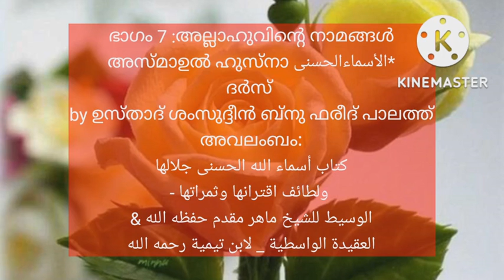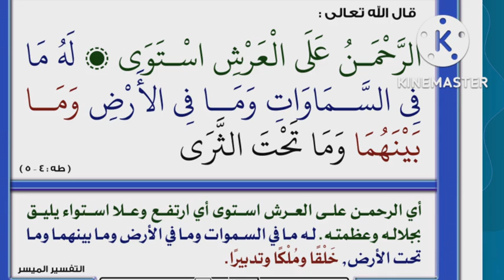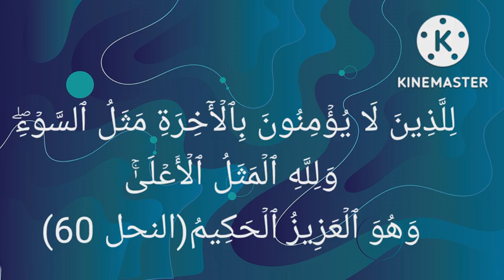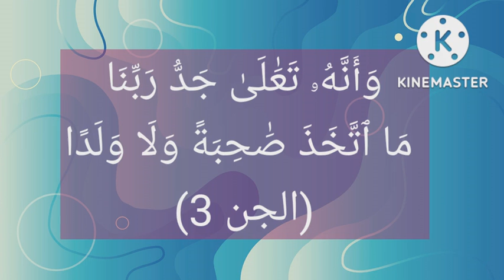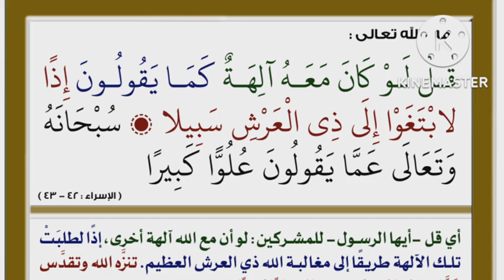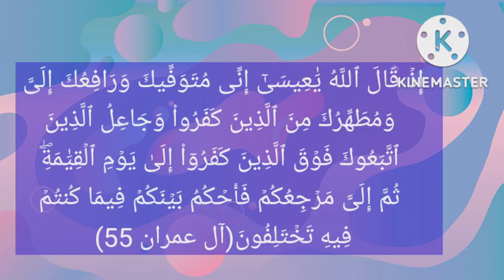ഭാഗം 7 :അല്ലാഹുവിന്‍റെ നാമങ്ങൾ العلـيّ الأعلـى المتعال - ദർസ് : ഉസ്താദ് ശംസുദ്ദീൻ ബ്നു ഫരീദ് പാലത്ത്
السلام عليكم
طلبة العلم:
ഈ ലിങ്കിൽ ക്ലിക്ക് ചെയ്ത് നമ്മുടെ വാട്ട്സ് ആപ്പ് ഗ്രൂപ്പിൽ ചേരുക :
*ത്വലബ* : വാട്ട്സ് ആപ്പ് ഗ്രൂപ്പ്:

ഭാഗം7 :
*അല്ലാഹുവിന്‍റെ നാമങ്ങൾ*
الأسماءالحسنى അസ്മാഉൽ ഹുസ്നാ
*العلـيّ الأعلـى المتعال*
ദർസ്
by ഉസ്താദ് ശംസുദ്ദീൻ ബ്നു ഫരീദ് പാലത്ത്
അവലംബം:
كتاب أسماء الله الحسنى جلالها
 ولطائف اقترانها وثمراتها -
الوسيط للشيخ ماهر مقدم حفظه الله &
العقيدة الواسطية _ لابن تيمية رحمه الله

കുറിപ്പുകൾ:
അൽ ബഖറഃ 2 : 255
ٱللَّهُ لَآ إِلَٰهَ إِلَّا هُوَ ٱلۡحَىُّ ٱلۡقَيُّومُۚ لَا تَأۡخُذُهُۥ سِنَةٌ وَلَا نَوۡمٌۚ لَّهُۥ مَا فِى ٱلسَّمَٰوَٰتِ وَمَا فِى ٱلۡأَرۡضِۗ مَن ذَا ٱلَّذِى يَشۡفَعُ عِندَهُۥٓ إِلَّا بِإِذۡنِهِۦۚ يَعۡلَمُ مَا بَيۡنَ أَيۡدِيهِمۡ وَمَا خَلۡفَهُمۡۖ وَلَا يُحِيطُونَ بِشَىۡءٍ مِّنۡ عِلۡمِهِۦٓ إِلَّا بِمَا شَآءَۚ وَسِعَ كُرۡسِيُّهُ ٱلسَّمَٰوَٰتِ وَٱلۡأَرۡضَۖ وَلَا يَئُودُهُۥ حِفۡظُهُمَاۚ وَهُوَ ٱلۡعَلِىُّ ٱلۡعَظِيمُ
അല്ലാഹു അവനല്ലാതെ ഒരു ആരാധ്യനുമില്ല (അവന്‍) ജീവത്തായുള്ളവന്‍; സര്‍വ്വ നിയന്താവായുള്ളവന്‍ മയക്കമാകട്ടെ, ഉറക്കമാകട്ടെ, അവനെ പിടിപെടുകയില്ല. അവന്‍റെതാണ് ആകാശങ്ങളിലുള്ളതും, ഭൂമിയിലുള്ളതും (എല്ലാം), ആരുണ്ട്, അവന്‍റെ അനുവാദപ്രകാരമല്ലാതെ അവന്‍റെ അടുക്കല്‍ ശുപാര്‍ശ ചെയ്യുന്നവന്?!‍ [ആരുമില്ല]  അവരുടെ മുമ്പിലുള്ളതും, അവരുടെ പിമ്പിലുള്ളതും അവന്‍ അറിയുന്നു . അവന്‍റെ അറിവില്‍നിന്നും അവന്‍ ഉദ്ദേശിച്ചതിനെക്കുറിച്ചല്ലാതെ, യാതൊന്നിനെക്കുറിച്ചും അവര്‍ സൂക്ഷ്മമായി അറിയുകയില്ല.  അവന്‍റെ 'കുര്‍സിയ്യ്' [രാജപീഠം] ആകാശങ്ങള്‍ക്കും ഭൂമിക്കും വിശാലമായി രിക്കുന്നു . [അവ രണ്ടും ഉള്‍ക്കൊള്ളുന്നതാണത്] അവ രണ്ടിന്‍റെയും സംരക്ഷണം അവനെ ഭാരപ്പെടുത്തുന്നുമില്ല. അവനത്രെ, ഉന്നതനും മഹത്തായുള്ളവനും.
അൽ അഅ്‌ലാ  87 : 1

سَبِّحِ ٱسۡمَ رَبِّكَ ٱلۡأَعۡلَى (الأعلى1)
നിന്റെ അത്യുന്നതനായ രക്ഷിതാവിന്റെ നാമത്തെ നീ സ്തോത്രകീര്‍ത്തനം ചെയ്യുക.
അർറഅ്‌ദ്  13 : 9
عَٰلِمُ ٱلۡغَيۡبِ وَٱلشَّهَٰدَةِ ٱلۡكَبِيرُ ٱلۡمُتَعَالِ
(الرعد 9)
(അല്ലാഹു) അദൃശ്യത്തെയും, ദൃശ്യത്തെയും അറിയുന്നവനാണ്; മഹാനാണ്; അത്യുന്നതനായുള്ളവനാണ്.
ٱلرَّحْمَٰنُ عَلَى ٱلْعَرْشِ ٱسْتَوَىٰ(طه 5)
അന്നഹ്ൽ  16 : 60
لِلَّذِينَ لَا يُؤۡمِنُونَ بِٱلۡأٓخِرَةِ مَثَلُ ٱلسَّوۡءِۖ وَلِلَّهِ ٱلۡمَثَلُ ٱلۡأَعۡلَىٰۚ وَهُوَ ٱلۡعَزِيزُ ٱلۡحَكِيمُ(النحل 60)
 (അതെ) പരലോകത്തില്‍ വിശ്വസിക്കാത്തവര്‍ക്കത്രെ ദുഷിച്ച ഉപമ (ഉള്ളതു). അല്ലാഹുവിന്നാകുന്നു, അത്യുന്നതമായ ഉപമ (ഉള്ളതു). അവനത്രെ, പ്രതാപശാലിയും അഗാധജ്ഞനുമായുള്ളവനും.
അൽ അൻആം  6 : 18
وَهُوَ ٱلۡقَاهِرُ فَوۡقَ عِبَادِهِۦۚ وَهُوَ ٱلۡحَكِيمُ ٱلۡخَبِيرُ(الأنعام 18)
അവനത്രെ, അവന്‍റെ അടിയാന്മാരുടെ മീതെ സര്‍വ്വാധികാരിയായുള്ളവനും;   അവനത്രെ, അഗാധജ്ഞനും സൂക്ഷ്‌മജ്ഞനുമായുള്ളവനും.

അൽ ജിന്ന്  72 : 3
وَأَنَّهُۥ تَعَٰلَىٰ جَدُّ رَبِّنَا مَا ٱتَّخَذَ صَٰحِبَةً وَلَا وَلَدًا(الجن 3)
നമ്മുടെ റബ്ബിന്‍റെ മഹത്വം ഉന്നതമായതാകുന്നു എന്നും അവൻ സഹധര്‍മിണിയെയാകട്ടെ, സന്താനത്തെയാകട്ടെ സ്വീകരിച്ചിട്ടില്ല എന്നും;
അൽ ഇസ്റാഅ്‌  17 : 43
سُبۡحَٰنَهُۥ وَتَعَٰلَىٰ عَمَّا يَقُولُونَ عُلُوًّا كَبِيرًا(الإسراء43)
അവന്‍ മഹാപരിശുദ്ധന്‍! അവര്‍ പറഞ്ഞുകൊണ്ടിരിക്കുന്നതിനേക്കാള്‍ അവന്‍ ഉന്നതനാകുന്നു, വമ്പിച്ച ഉന്നതി.

ആലു ഇംറാൻ  3 : 55
إِذۡ قَالَ ٱللَّهُ يَٰعِيسَىٰٓ إِنِّى مُتَوَفِّيكَ وَرَافِعُكَ إِلَىَّ وَمُطَهِّرُكَ مِنَ ٱلَّذِينَ كَفَرُواْ وَجَاعِلُ ٱلَّذِينَ ٱتَّبَعُوكَ فَوۡقَ ٱلَّذِينَ كَفَرُوٓاْ إِلَىٰ يَوۡمِ ٱلۡقِيَٰمَةِۖ ثُمَّ إِلَىَّ مَرۡجِعُكُمۡ فَأَحۡكُمُ بَيۡنَكُمۡ فِيمَا كُنتُمۡ فِيهِ تَخۡتَلِفُونَ
(آل عمران 55)
(അതെ) അല്ലാഹു പറഞ്ഞ സന്ദര്‍ഭം: 'ഈസാ, നിശ്ചയമായും, നിന്നെ ഞാന്‍ പൂര്‍ണ്ണമായി പിടിച്ചെടുക്കുകയും, നിന്നെ എന്‍റെ അടുക്കലേക്ക് ഉയര്‍ത്തുകയും ചെയ്യുന്നതാണ്. അവിശ്വസിച്ചവരില്‍ നിന്നു നിന്നെ (ഞാന്‍) ശുദ്ധമാ ക്കുകയും, നിന്നെ പിന്‍പറ്റിയവരെ ഖിയാമത്തുനാള്‍ വരേക്കും അവിശ്വസിച്ചവരുടെ മീതെ ആ ക്കിവെക്കുകയും ചെയ്യുന്നതാണ്. പിന്നീട്, എന്‍റെ അടുക്കലേക്കായിരിക്കും നിങ്ങളുടെ മടങ്ങിവരവ് അപ്പോള്‍ നിങ്ങള്‍ ഭിന്നിച്ചുകൊണ്ടിരിക്കുന്ന കാര്യത്തില്‍, നിങ്ങള്‍ക്കിടയില്‍ ഞാന്‍ വിധി കല്പിക്കുന്നതാകുന്നു.
*പഠിക്കുക*
*പകർത്തുക*
*പങ്ക് വയ്ക്കുക*
(അഡ്മിൻസ് :
മൗലവി റഷീദ് ചളവറ